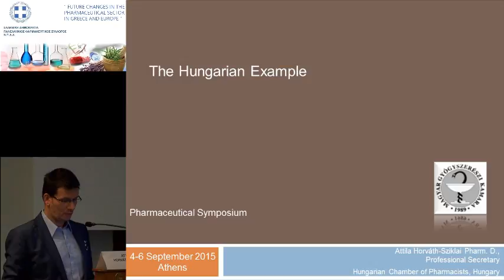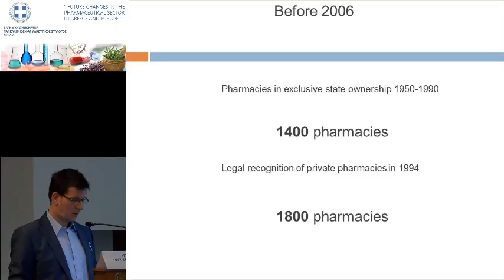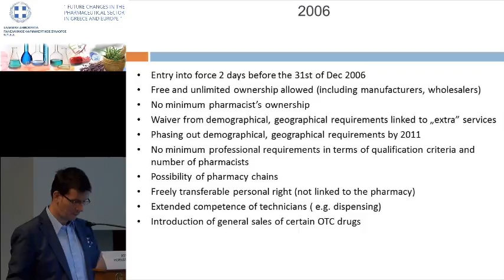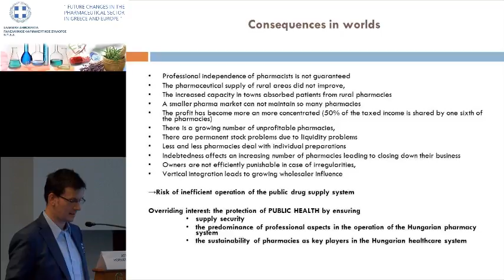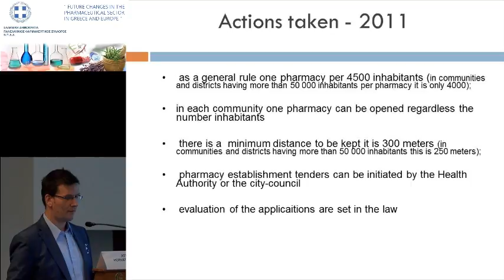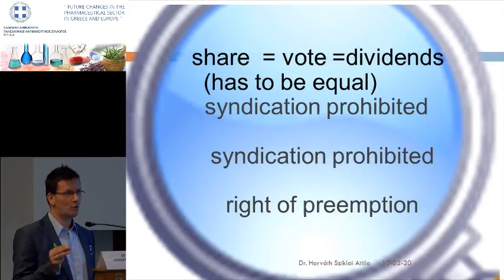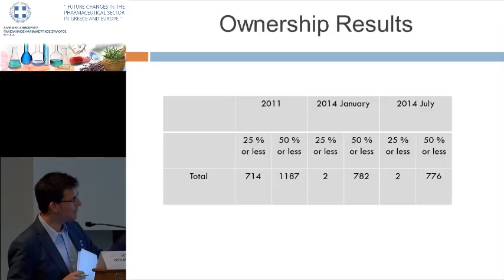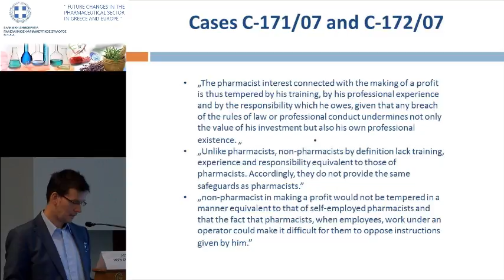Mr. Attila Horváth-Sziklai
The Hungarian change